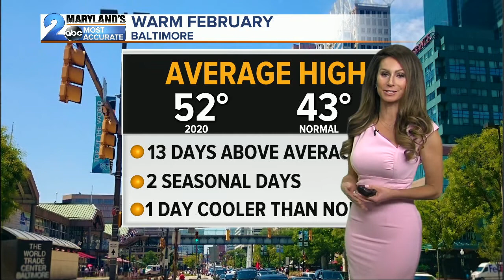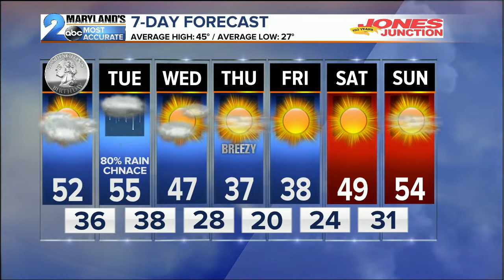WMAR 2 News Latest Headlines | February 16, 7pm